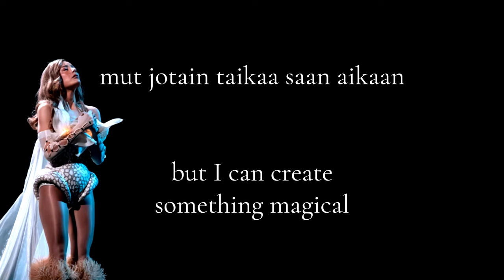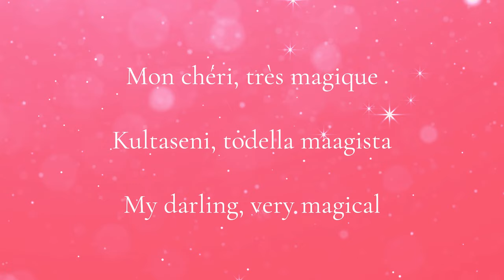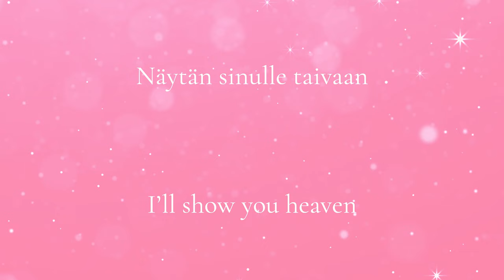Pilvi Hämäläinen - Mon chéri // Finnish & English lyrics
The "8th entry of UMK24", by one of the hosts, actress Pilvi Hämäläinen. After UMK, this song became hugely popular and the song was officially released. Some might say this was even the best performance of UMK24?

The song is a parody of Eurovision-style performance. It also references a few previous UMK entries. But why shouldn't Finland try to send something like this to Eurovision. ?

This video is made for fun, and I don't claim to own anything